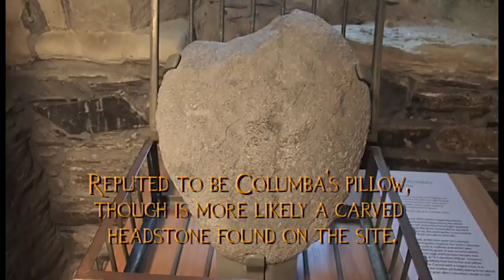Isle of Iona and Columba's Journey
Columba was banished from Ireland and journeyed to Iona in 563 CE. He established the first abbey in that region and began to convert the northern Picts. It marked a major step in the conversion of Scotland (the area was then part of Dal Riata) to Christianity. It was also a turning point in the assimilation of the Picts.

The weather was "dreich" - rainy and windy. I had to use my waterproof camera for most of the video and this resulted in poor audio quality. I added subtitles to some sections.